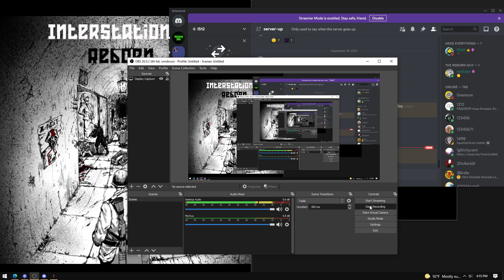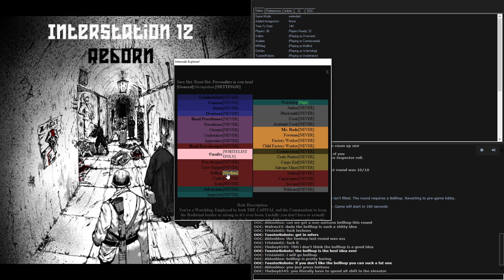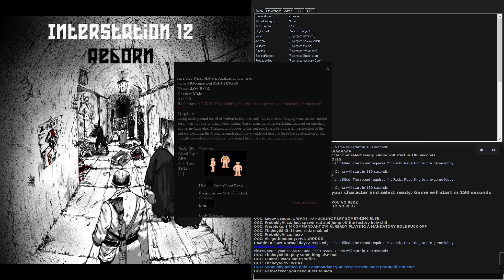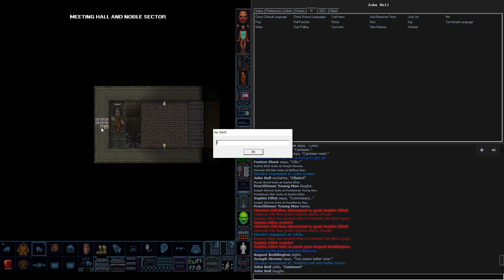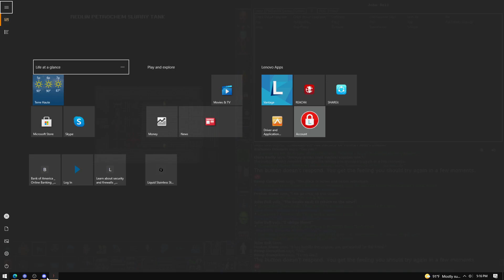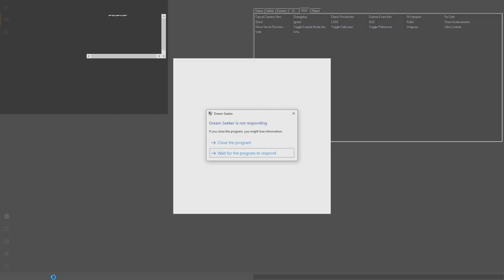IS12-Reborn: The elevator, or how I learned reality was a joke.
The elevator bellhop for the bunker has a mental break and starts going on about. stuff.